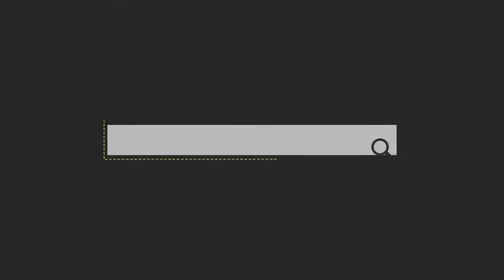APEL BERSAMA & PENYERAHAN SK CPNS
Kegiatan Apel bersama sekaligus penyerahan SK CPNS